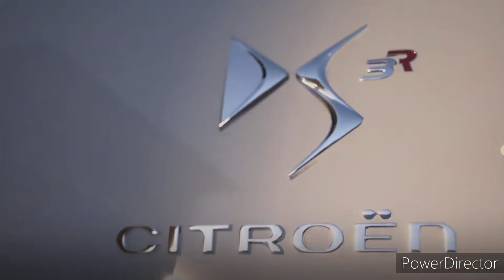Jenkins, Ratledge: Adiemus